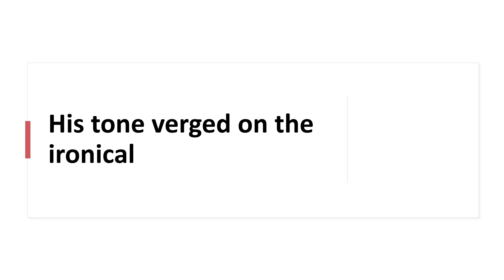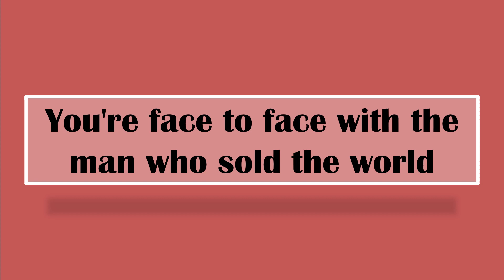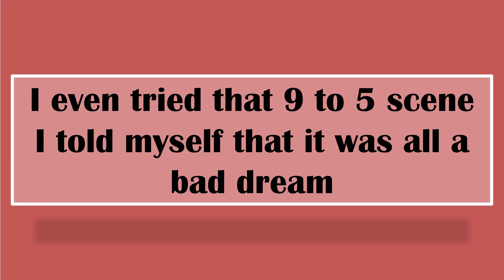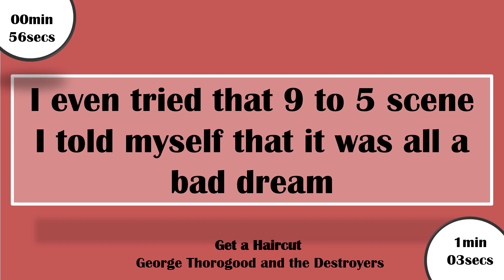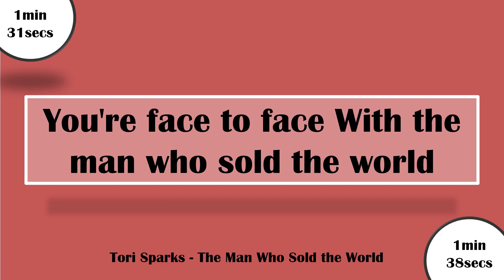Creative Prompts October 11th 2020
A random selection of creative prompts for October 11th, 2020.